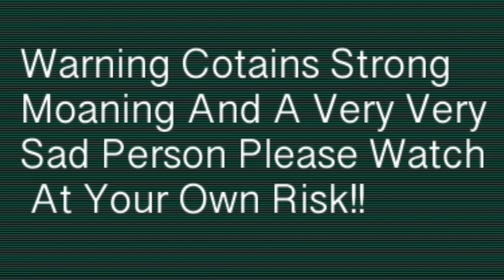MY WORST SHINY FAIL EVER DRAGONITE LIVE REACTION Lets Go Pikachu!!!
My Worst Shiny Fail EVER!!!

Welcome to the eggshell crew please make sure the main thing is have fun and enjoy the stream!!
If you would like to show your support to the channel please make sure to leave a like and subscribe and also hit the notification bell to let you know when we go live!!
Please follow these rules :) : Limit caps unless shinies. No cursing. No spam. No micro modding,  Any will result in warnings up to a ban.. Have fun and enjoy the chat :)

Streaming 5 Days A Week 11:30pm - 11-45pm  Gmt Uk Time for any changes please check Discord or twitter :)

Nightbot  !shinyluck ! lunaluck !whey !Honestly !dance

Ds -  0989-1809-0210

Follow the link and click join to become a member of the stream for custom emotes and badge -

Thanks So Much Everyone Enjoy Whey!